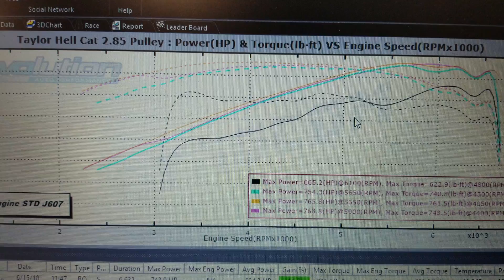Hellcat Dyno 765rwhp 761tq